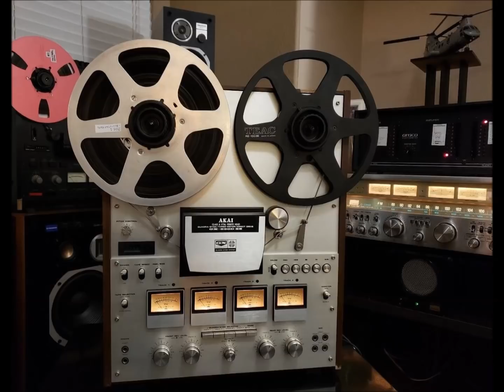પ્રાચિન ભજનો-૮૫. Old rare Gujarati devotional songs-85.